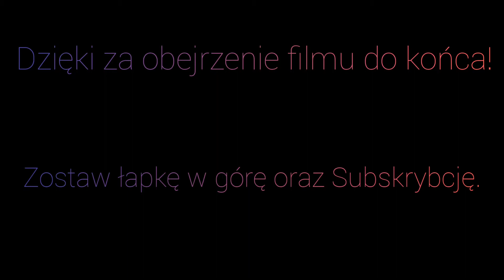JAKAŻ TO GWIAZDA - KOLĘDA - PIANO - ERNI KEYBOARD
Wykonanie kolędy: uczeń 11 lat, publikacja w celach edukacyjnych, mile widziane komentarze.